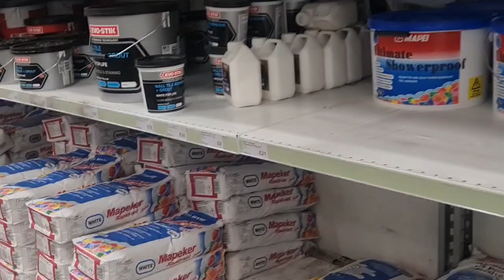SETTLING DOWN IN THE UK - Our first month + House hunting Chronicles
Hey Lovelies,
This is a new beginning.